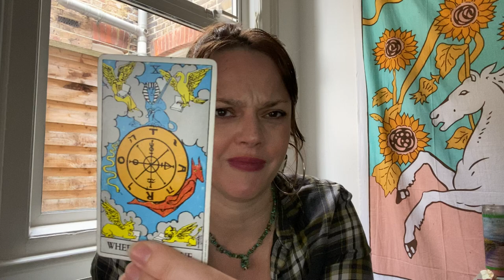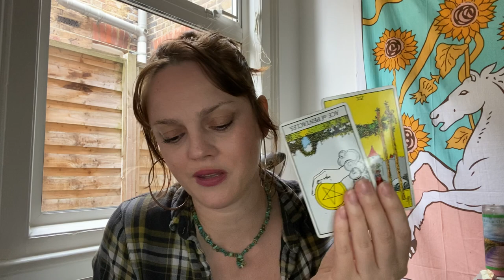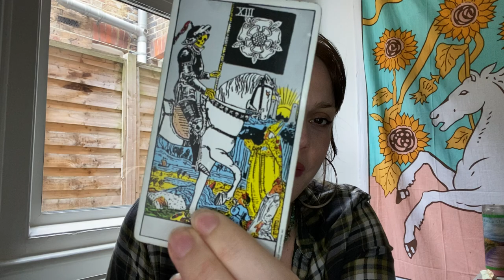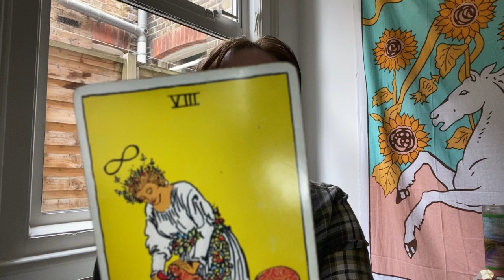Taurus Next Relationship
This is your Taurus Next Relationship reading for September 2021

Age:41

Height: 6 ft

My Sign :
Sun : Libra
Moon : Leo
Venus : Scorpio
Rising : Capricorn

Jen xx